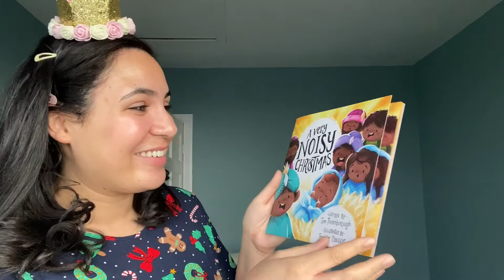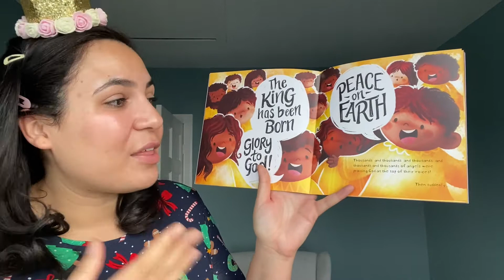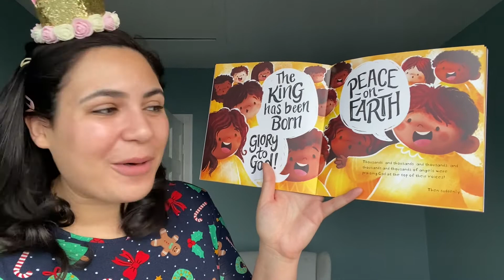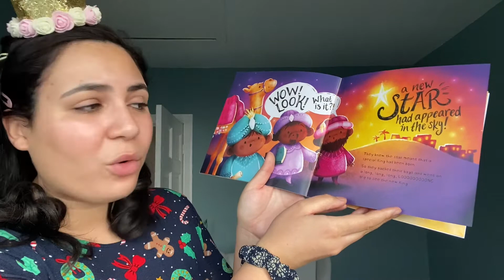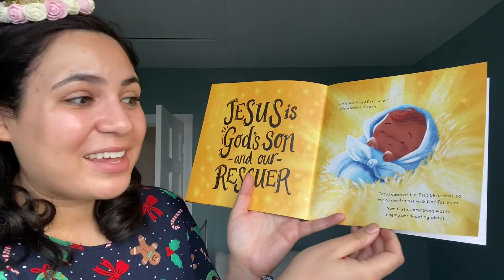Grace Church Kids' 0-4s // Sunday 20th December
We're back for Kids' church at home! This week's session is led by Rob and Claudia.